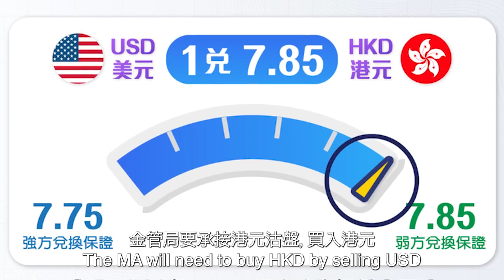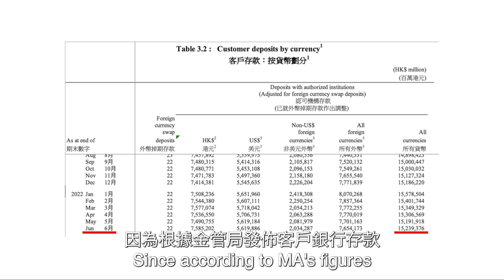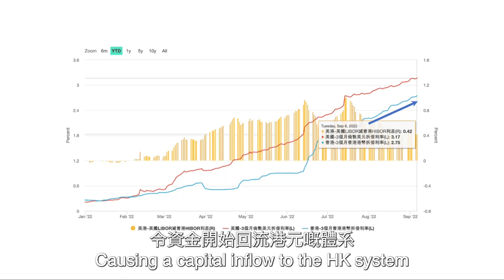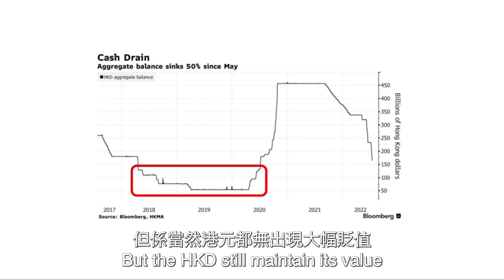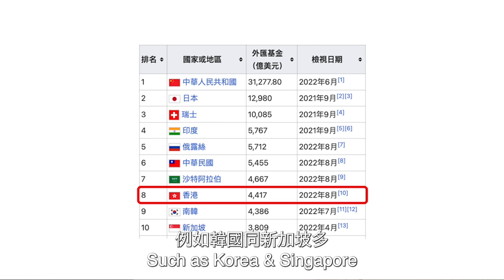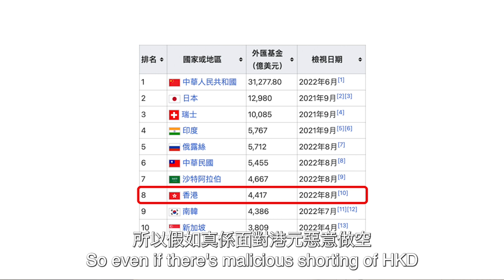金管局瘋狂接港元沽盤!! 香港能保住聯繫匯率制度嗎!?｜Monetary Authority KEEPS buying HKD!! Can HK DEFEND its peg?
最近金管局不斷接港元沽盤，都令銀行體系結餘大幅下跌。由年初至今，金管局已經承接港元沽盤大約30次。這消息令不少人擔心，銀行體系結餘會很快「歸零」，到時令港元會跟美元脫鉤及令港元大幅度貶值。究竟這是否屬實呢？今日會跟大家分享香港聯繫匯率的制度及銀行體系結餘的議題。

1. 透過這個Patreon平台，你除了可每個月用少少錢去支持我們的創作之外，還可收到一些獨家資訊和待遇。有興趣了解更多或支持我們可到以下連結選擇適合你的會員計劃，謝謝你的支持！

2. 立即Follow我們T-STONKS社交平台，並預訂屬於你的Strong Hold T恤吧!
🌟 Instagram: t.stonkshk 或 Instagram: Earnwithyou
🌟 Facebook: T-stonks 或 和你賺 Earn With You

歡迎 Follow 我的社交平台:
Facebook: 和你賺 Earn With You